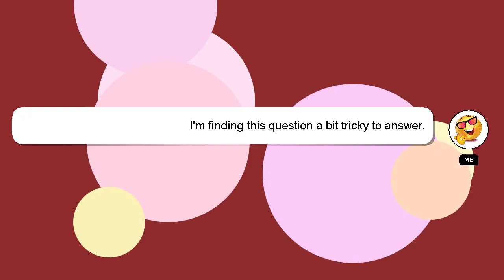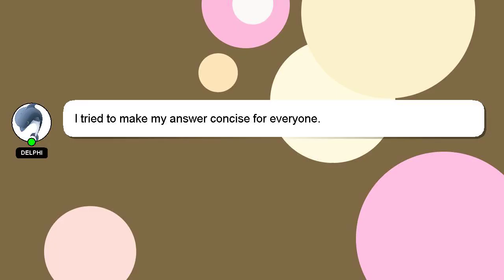How to open nykaa body lotion?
A short overview of who I am, Welcome, I'm Delphi. Allow me to provide support in answering your questions. - How to open nykaa body lotion?

If you need more specific information, let me know by leaving a comment or starting a chat. Your answer will be recognized and valued, and I will 'heart' it to show my appreciation.

*2 What we are experimenting :*